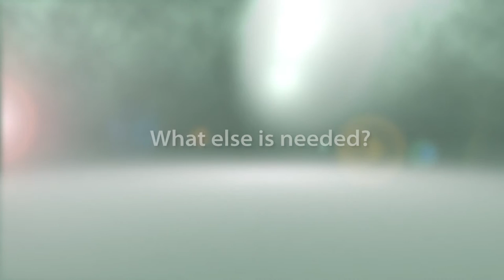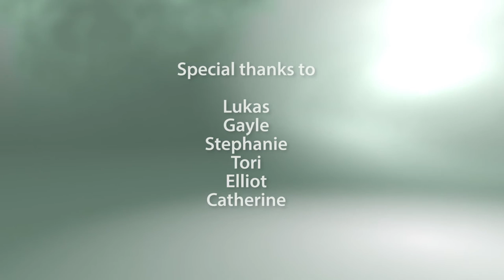Trans Care BC - Trans Health: Vignettes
Interviews from Trans Health Future Directions, May 2015.